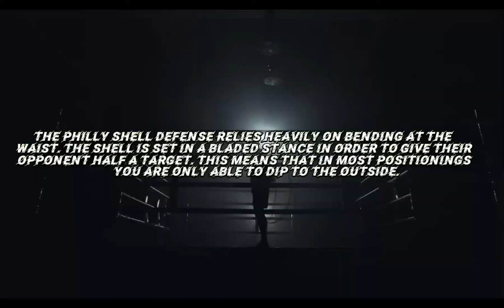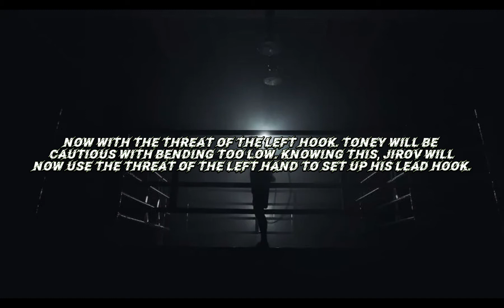BOXING FILM STUDY | Jirov vs Toney: Opening The Untouchable Philly Shell Defense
When James Toney faced off against 3x defending IBF World Cruiser Champion Vassily Jirov. They both fought tooth & nail into the final seconds of the 12th round.

Toney who is considered a defensive wizard in the sport, had trouble against Jirov’s offense.

Here are some tactical breakdowns of the traps that Jirov set to open up Toney’s shell.